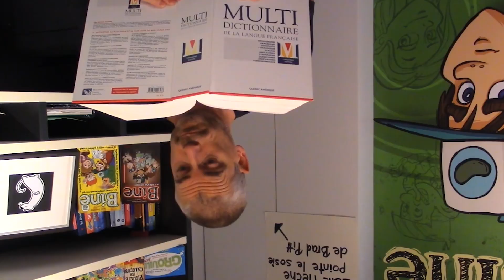Le mot de la semaine avec Daniel Brouillette | Coulrophobie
Chaque semaine, notre collaborateur Daniel Brouillette vous propose de découvrir un nouveau mot! Une activité spécialement pensée pour une utilisation en classe, ludique et pédagogique. Cette semaine, Daniel vous présente le mot «Coulrophobie».